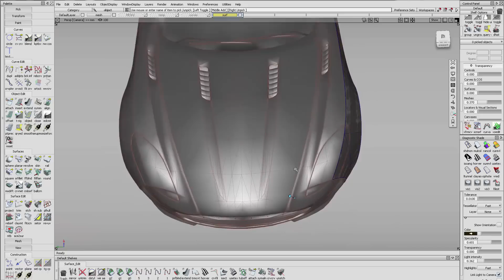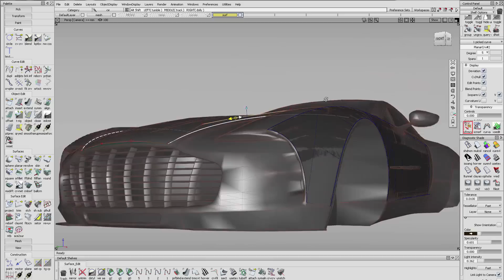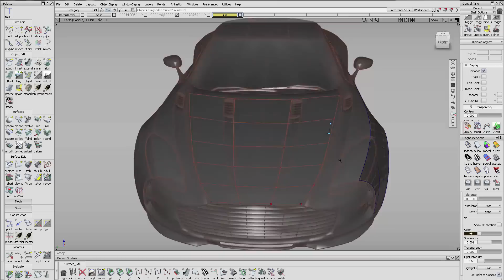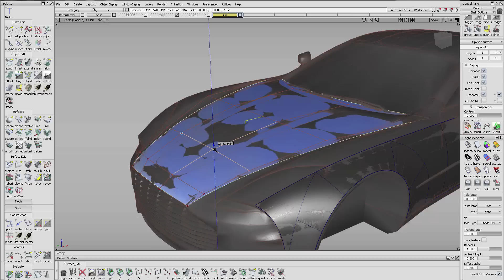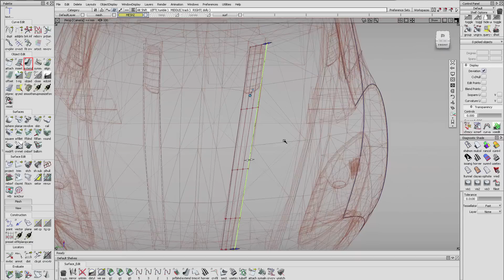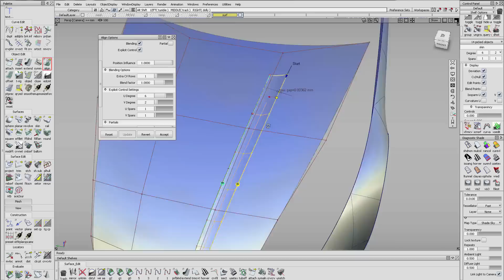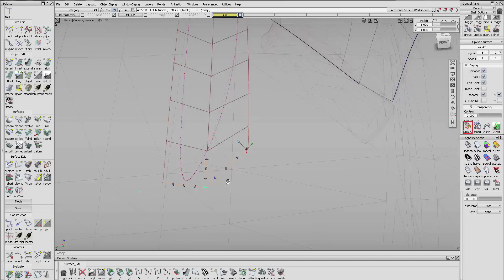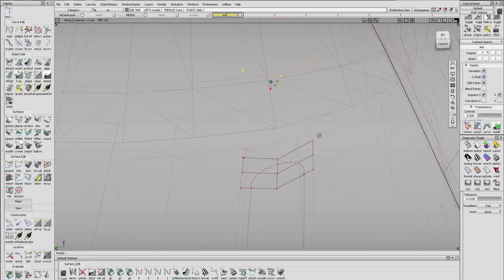Surface modeling Aston Martin One-77, in the Alias surface (automotive) from AUTODESK | part 2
Surface modeling Aston Martin One-77, in the Alias surface from AUTODESK | part 2 Modeling the hood

ALL the WIRE files on this lesson are available on the